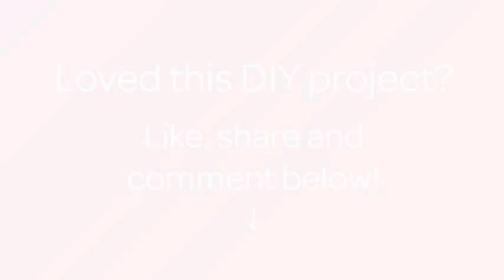How To Make A Policeman Hat - DIY Crafts Tutorial - Guidecentral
About this DIY project:
- Title: Make a Policeman Hat

Supplies:
- Blue and black yarn